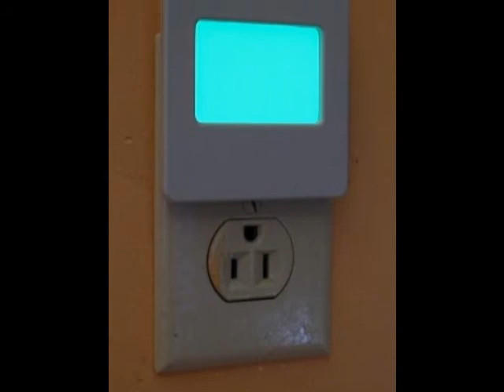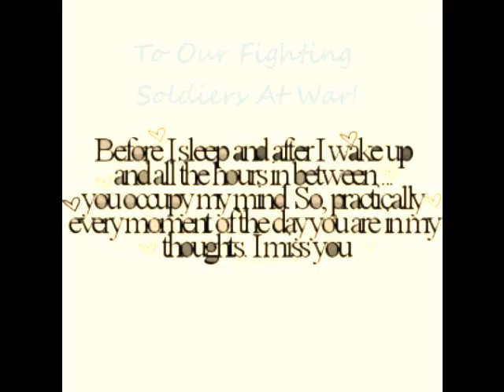sad child lost parent (heaven remix)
dedicated to anyone who lost a loved one. no matter what age.